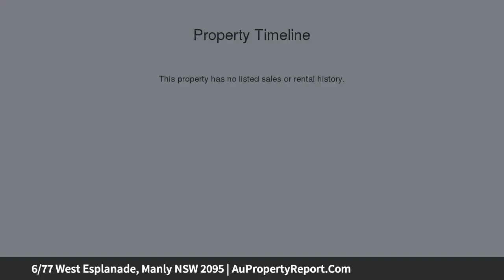6/77 West Esplanade, Manly NSW 2095 | AuPropertyReport.Com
6/77 West Esplanade, Manly NSW 2095
Property Type: unit
Bedrooms: 2
Bathrooms: 2
Car Space: 0
Manly Cove Penthouse Apartment With Stunning Harbour Views